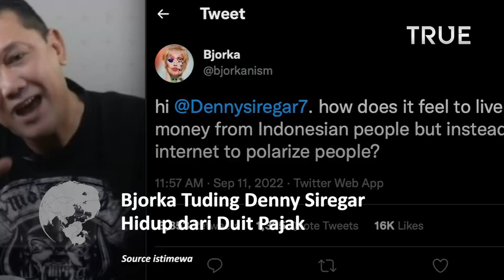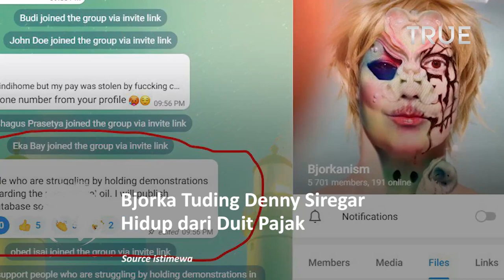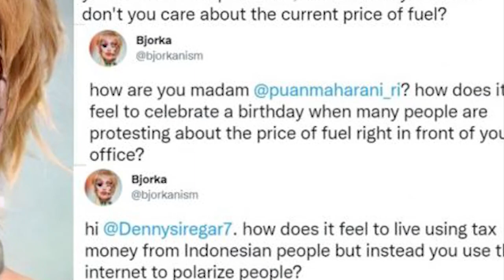Bjorka Tuding Denny Siregar Hidup dari Duit Pajak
Hacker Bjorka belakangan ini menjadi sorotan publik setelah mengeklaim telah berhasil membongkar data-data penting.

Dalam cuitannya Bjorka menuliskan, “hi @Dennysiregar7. how does it feel to live using tax money from Indonesian people but instead you use the internet to polarize people?

"Hai @Dennysiregar7. bagaimana rasanya hidup menggunakan uang pajak dari masyarakat Indonesia tetapi sebaliknya Anda menggunakan internet untuk mempolarisasi orang?

Dalam unggahan tangkapan layar tersebut memperlihatkan sejumlah data penting termasuk nomor telepon milik Denny Siregar.

Bahkan, nomor telepon milik Denny Siregar yang tercantum dalam unggahan yang disebarkan Bjorka tersebut berjumlah lebih dari satu nomor.